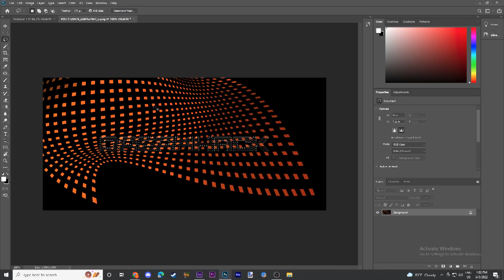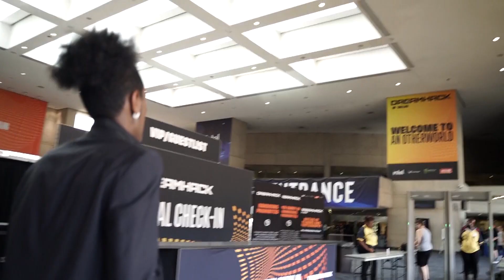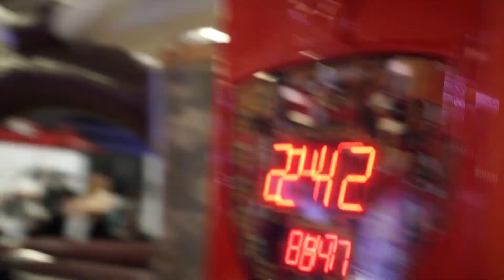We Kicked Amber Heard Out The Country!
I petitioned to kick Amber outta the U.S...